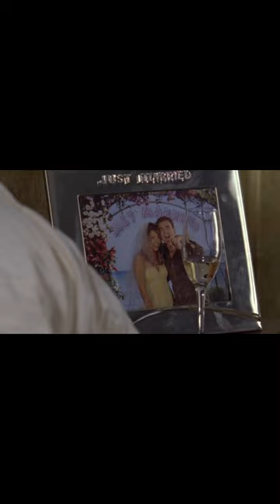Spinner and Emma getting married